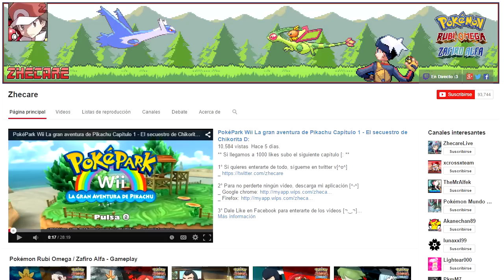► Pokemon: Soul Silver #8 - Retomando la aventura! (Let's Play en Español)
► Canal Secundario!

► Canal de Repeticiones en vivo!